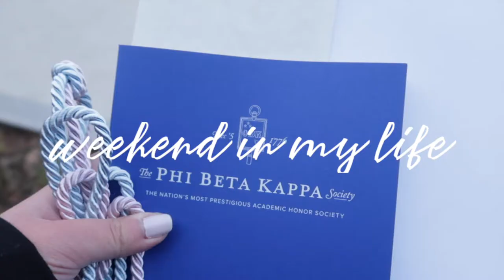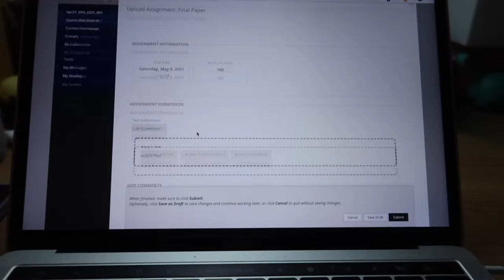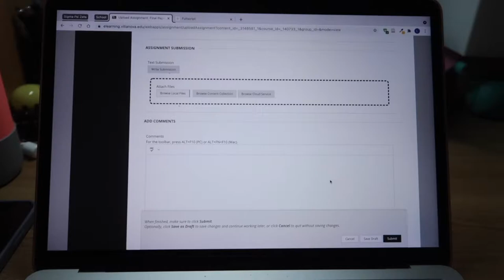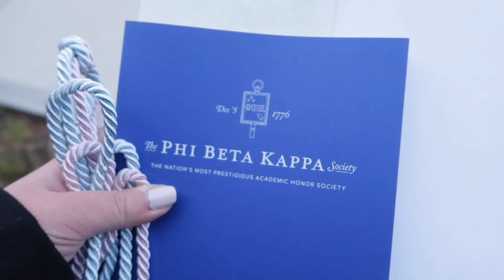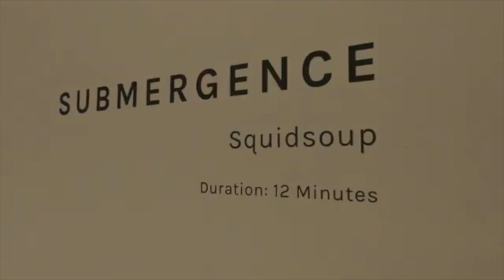last weekend at villanova: wonderspaces + my new favorite restaurant | weekend in my life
the last weekend before graduation! t-4 days! I posted this vlog solely to document my fist bump with Father Peter (@4:59).